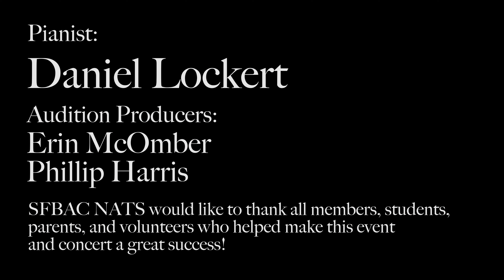SFBAC NATS 2023 Musical Theater, Commercial Music, Singer-Songwriter Auditions - Megha Unny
Megha is the category 3A-1 finalist at the 2023 SFBAC NATS Musical Theater, Commercial Music, Singer-Songwriter Auditions held November 4, 2023 at California State University East Bay in Hayward, CA.

She sings "Amayzing Mayzie" from 'Seussical' by Stephen Flaherty and Lynn Ahrens. The accompanist is Daniel Lockert.  Mega is studying with Gayatri Venkatesan. [In HD]